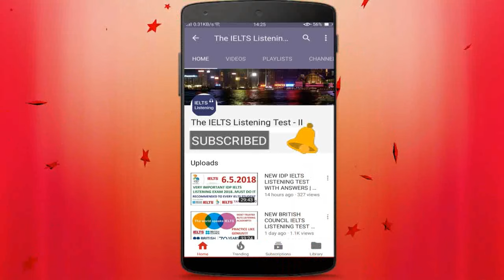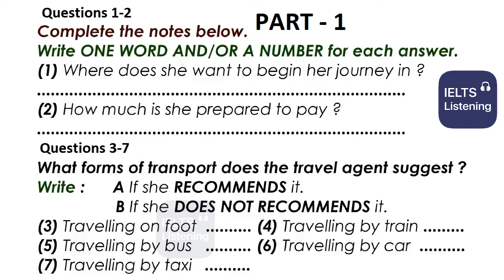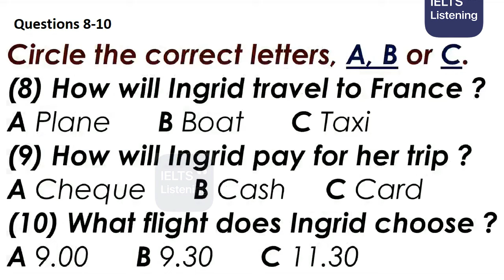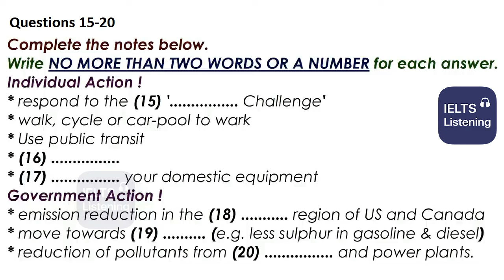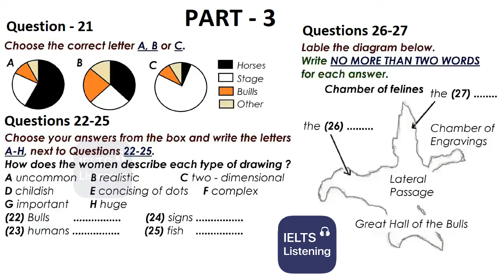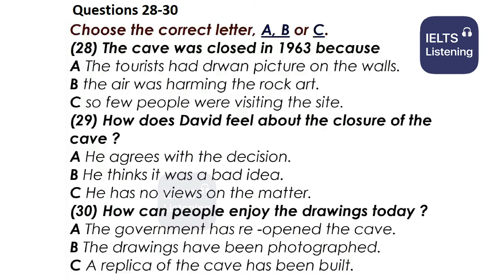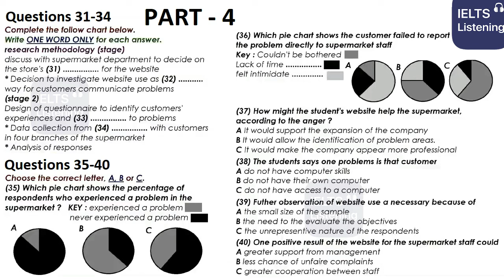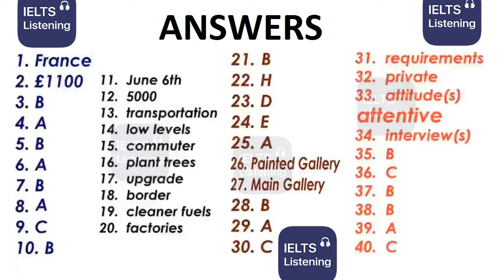NEW BRITISH COUNCIL IELTS LISTENING PRACTICE TEST 2024 | 4.09.2024